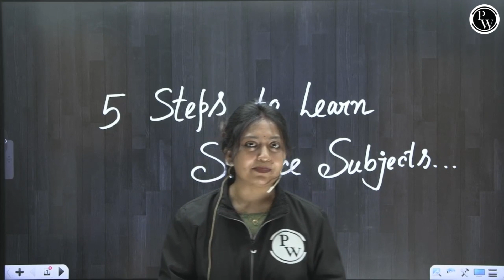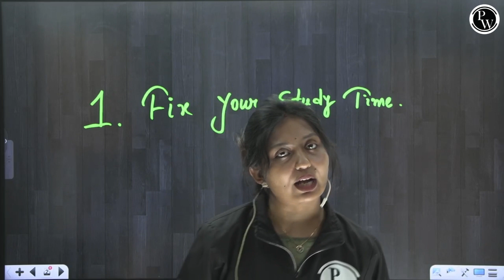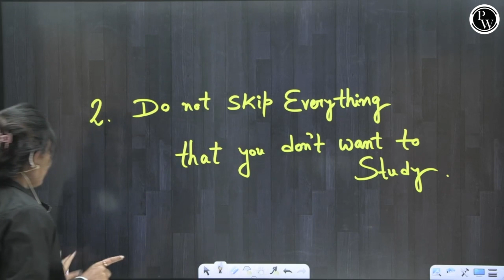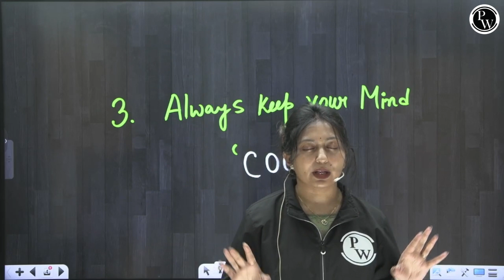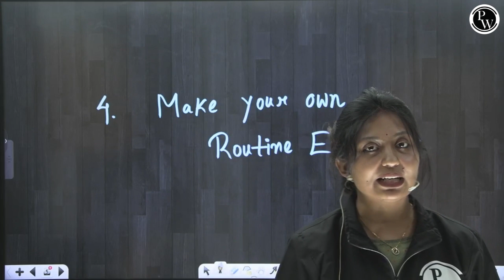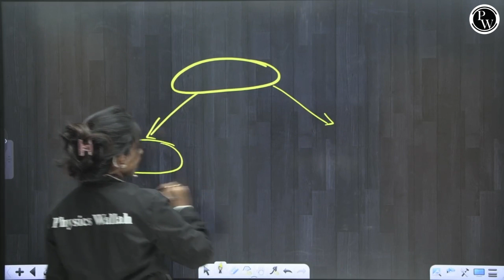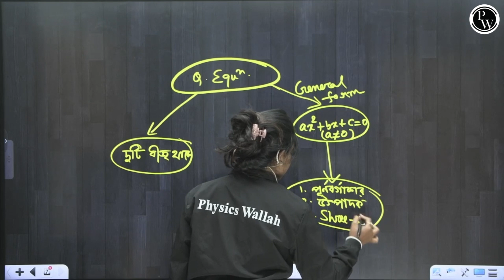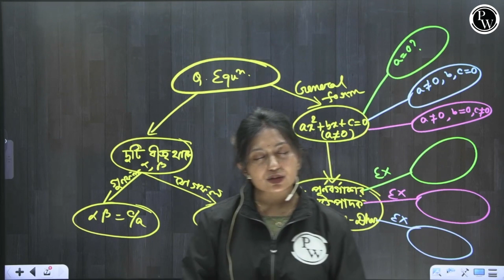Science Subjects পড়ার 5 টি কার্যকরী কৌশল 🧠🔍 Learn Faster, Remember More 📚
🎥আজকের ভিডিও’র ডীটেলস 👇

Learn science subjects effectively with these 5 proven steps. Enhance your understanding and master science with ease!